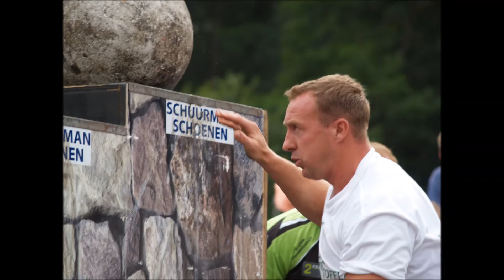STERKSTE MAN VAN NEDERLAND 2006 te Hellendoorn.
STERKSTE MAN VAN NEDERLAND 2006 te Hellendoorn (fotoverslag).
Jarno Hams.
Tom Vierstra.
Tom Jansen.
Fouad Hsaini.
Geoffrey van Rangelrooij.
Hans Lolkema.
Siemen Swarts.
Simon Sulaiman.
Sjaak Ruska.
Edwin Hakvoort.
Dave Mossing.

Presentatie: Dennis van der Geest.
Met dank aan Doetze Hovius (de fotograaf) voor het geleverde beeldmateriaal.